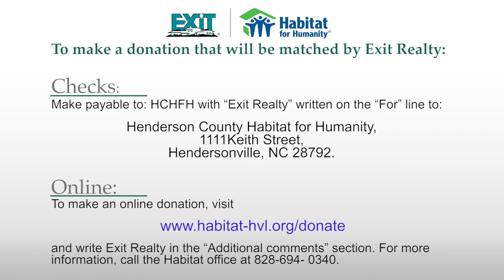Exit Realty to match donations to Habitat through the end of 2017 to help a local family build a new